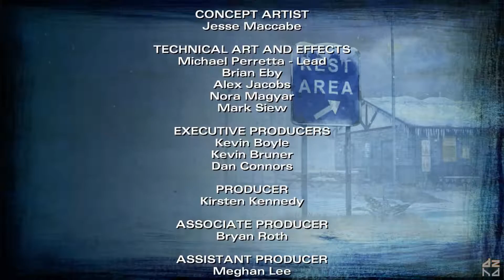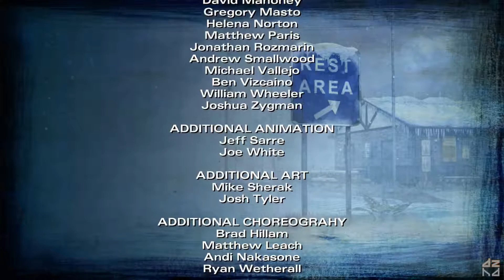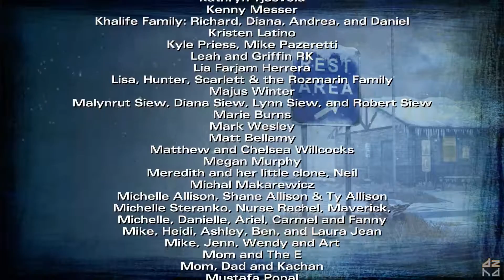The Walking Dead: Season 2 Playthrough | Episode 5 - No Escape Out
Fifth and final episode of "The Walking Dead: Season 2" playthrough.